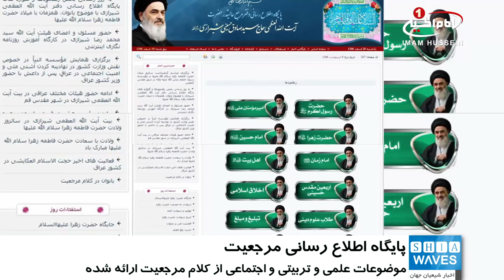بروز رسانی بخش گلواژه ها و رهنمودهای پایگاه مرجعیت شیعه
بخش رهنمودها و گلواژه های پایگاه اطلاع رسانی دفتر مرجعیت شیعه بروز شد.
همزمان با ایام میلاد فرخنده حضرت فاطمه_زهرا سلام الله علیها بخش رهنمودها و گلواژه های پایگاه اطلاع رسانی دفتر مرجعیت شیعه آیت الله العظمی سید صادق شیرازی مدظله با موضوع بانوان به روز رسانی شد.

به گزارش پایگاه اطلاع رسانی دفتر معظم له، گلواژه ها و رهنمودهای جدید بارگذاری شده، در موضوعات مختلف علمی، تربیتی و اجتماعی است که برگرفته از بیانات مرجع عالیقدر می باشد.
علاقه مندان می توانند با مراجعه به پایگاه اطلاع رسانی دفتر معظم له، به آدرس از مطالب جدید این پایگاه بهره مند شوند.